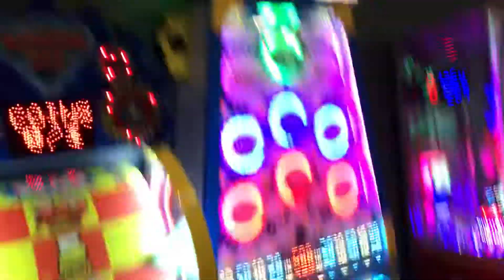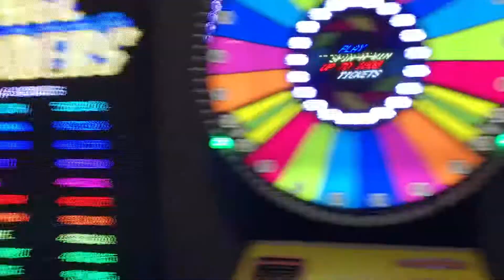The fort amherstburg update 2020